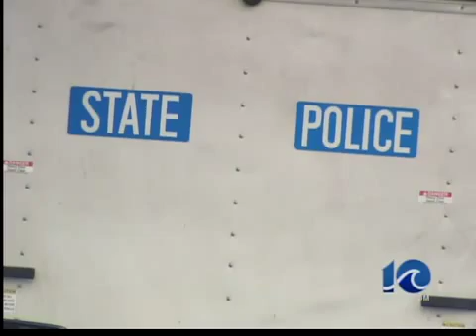Suspicious package - 11 p.m.